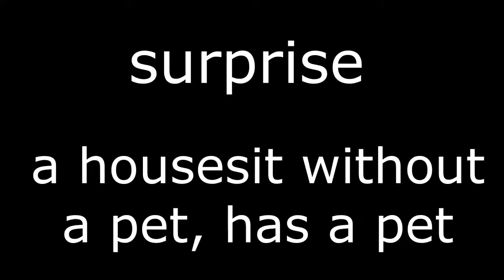Video Inspiration Session 5: Heather - Surprise! it's house sitting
A lot of people asked if we'd make a video recording of the first ever House & Pet Sitting Conference 2019, but we weren't sure it would be possible. It was!

The full video package will include ALL the speaker presentations, the Q&A session and the full educational program. Find out more at this link:

We've thrown in a heap of bonuses too for pre-orders... including 3 video courses that will set you up to begin international house sitting in a truly professional way.

This is by far the best offer we have EVER made BUT it will only be available until the conference videos are edited and uploaded over the next couple of weeks.